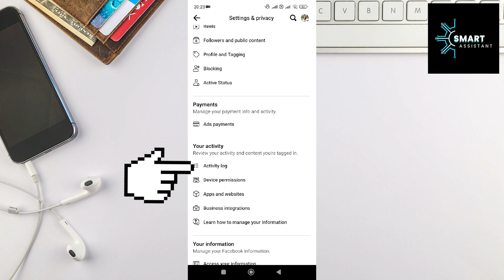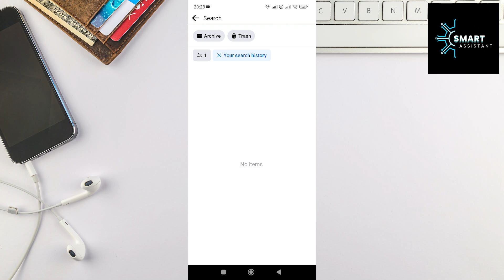Delete Search History! | How to Delete Search History on Facebook!??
In this tutorial, I will show you the steps to access and delete your search history on Facebook, so that you can free up space on your device and maintain your privacy.